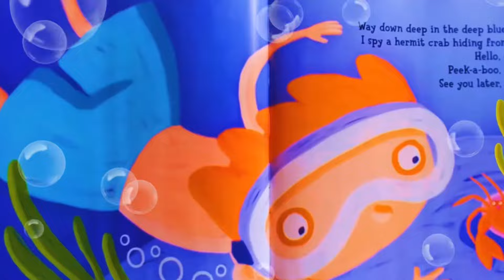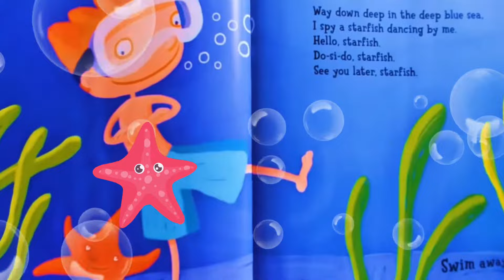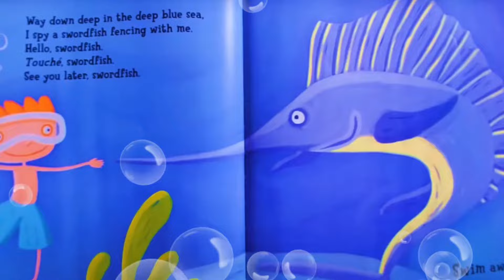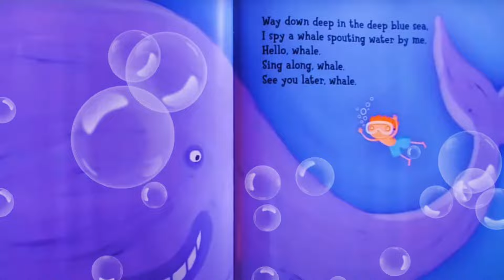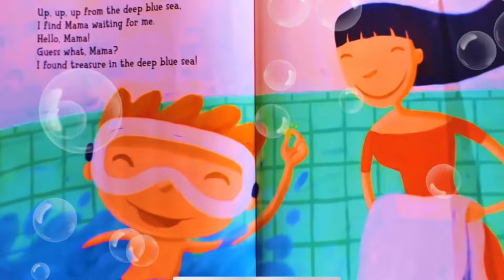🪸 WAY DOWN DEEP IN THE DEEP BLUE SEA | SEA LIFE BOOKS FOR CHILDREN | OCEAN LIFE BOOKS READ ALOUD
Such a fun read aloud about the imagination of a child! One of the most fun summer books read aloud for children and ocean life books for kids. Sea life books read aloud are great especially during the summer months when learning about ocean life and sea life.
Way Down Deep in the Deep Blue Sea
Written by Jan Peck
Illustrated by Valeria Petrone

Please support the authors and publishers of these engaging books by grabbing your very own copy for your home library. There's no better experience like holding a book in your hands and exploring each page with your family and friends. These are books your family will value for years to come.

EQUIPMENT
Lightning male to USB Adapter for Iphone recording (Walmart)